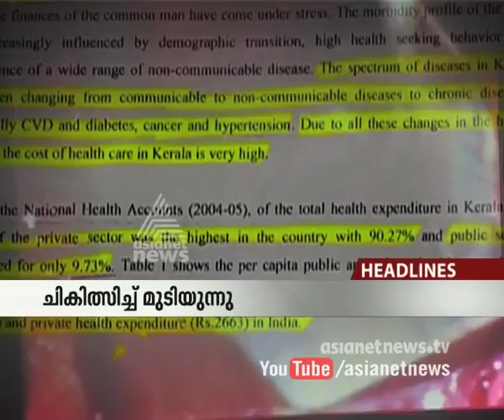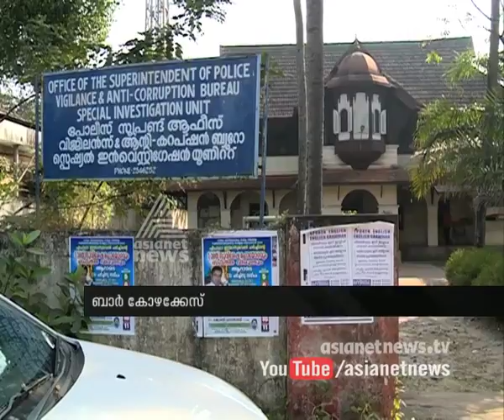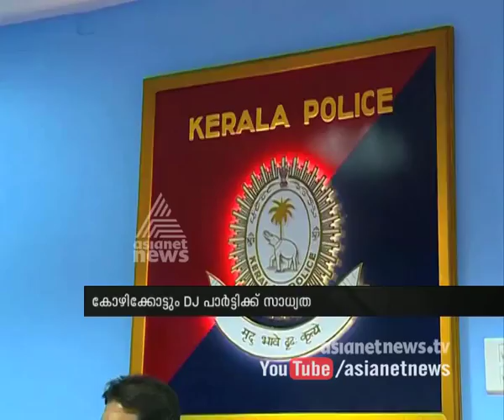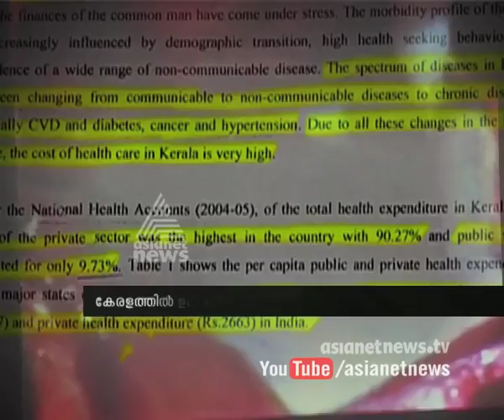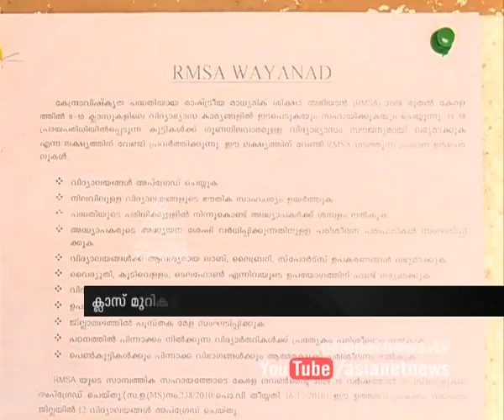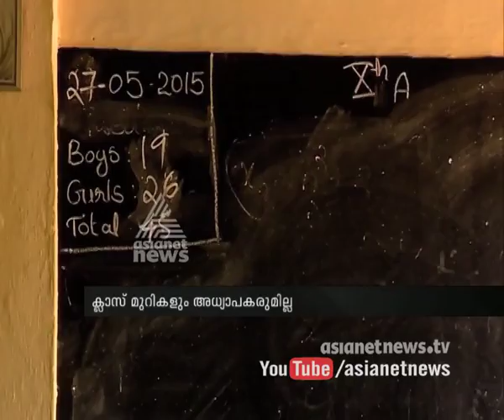Today's Headlines | News@ 1PM | 28 May 2015